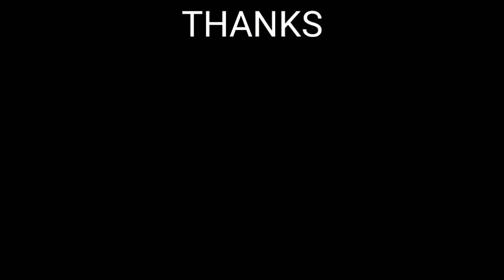13 Februari 2019